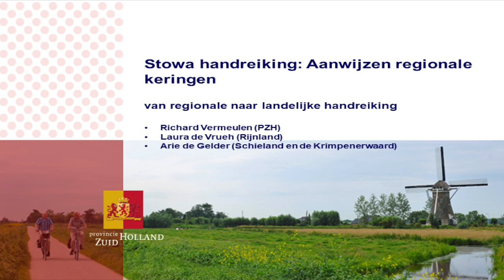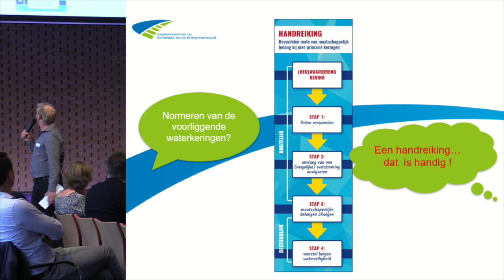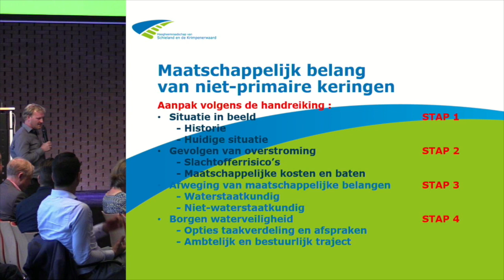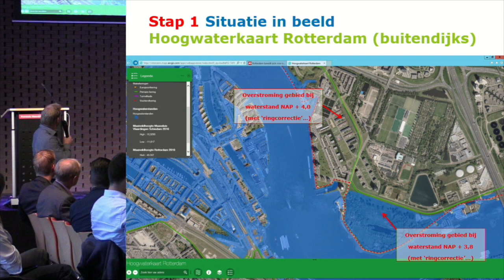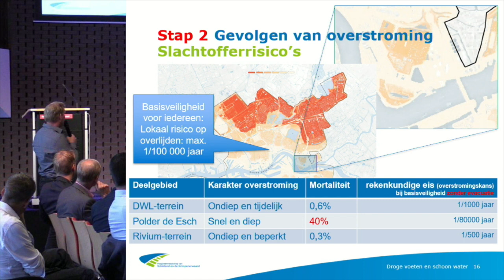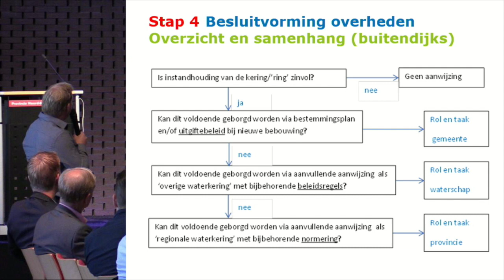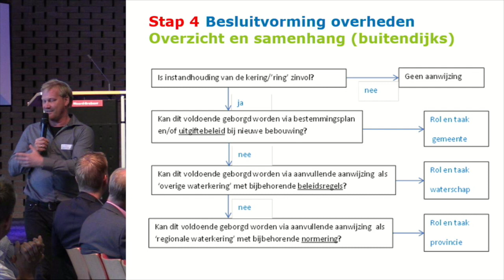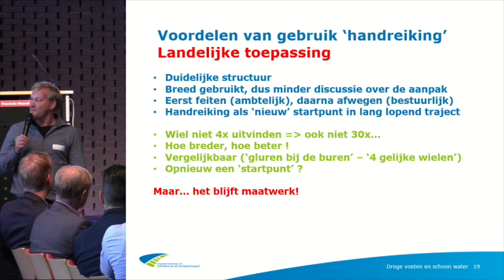KDRWK18 | P04 - Arie de Gelder